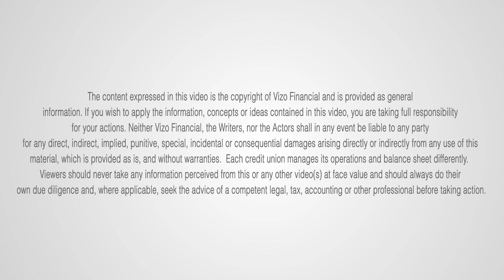Ask Joe August 2018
Riley is filling in for Sam while he's on vacation, but she's having trouble getting past his disorganization and lack of preparation. When she goes to her boss about these issues, she's told it's ultimately her responsibility to get the work done. Riley's team is being less than supportive...who can she turn to? Ask Joe & Jeanne!